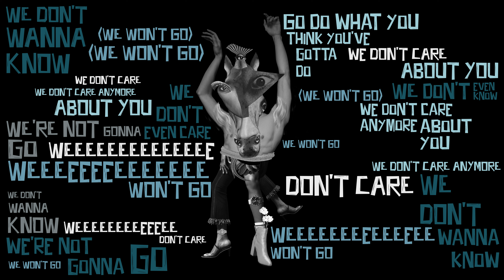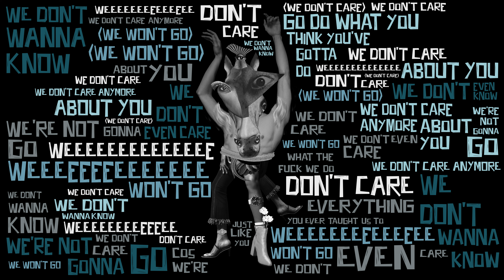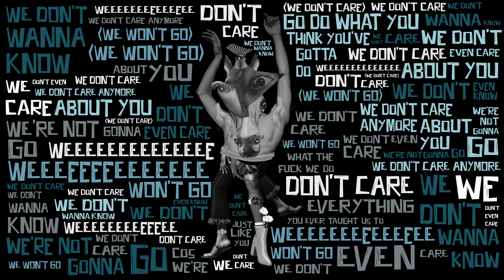Voom - We Don't Care (Lyric Video)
Official lyric video for Voom's single, 'We Don't Care'
Original centre artwork by Dave Mulcahy.
Silly little lyric video thrown together by Haz.
Song made with the help of NZ on Air.